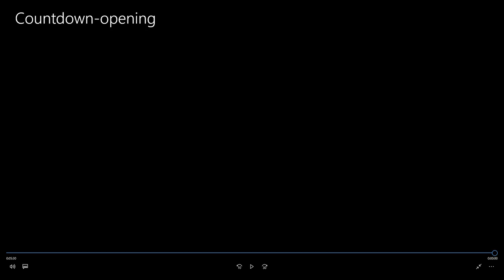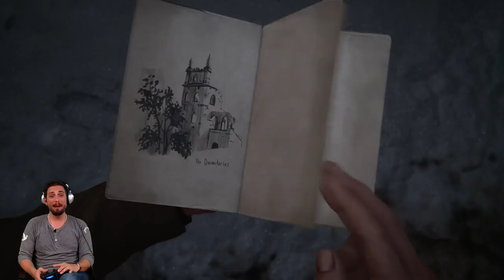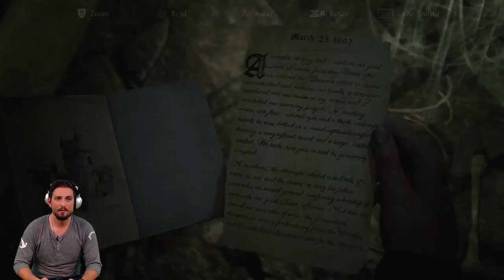Uncharted 4: Part 6 - Josh Dean, Lord of Adventure!